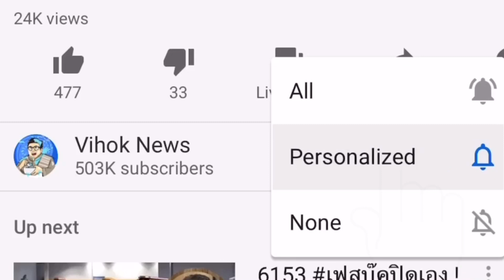7773 ทวิตเตอร์ระงับ ! บัญชีโรงเรียนจิตอาสาพระราชทาน เพราะ?